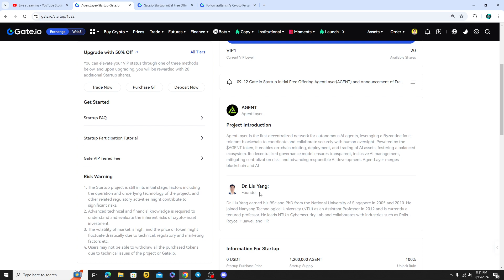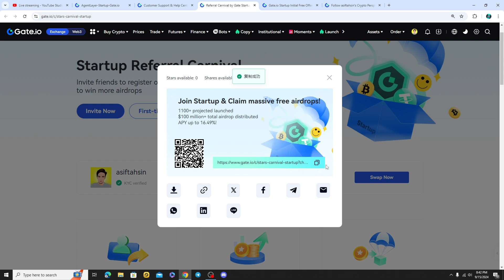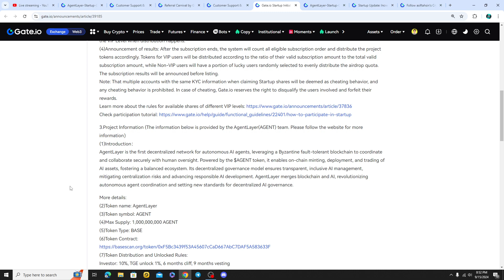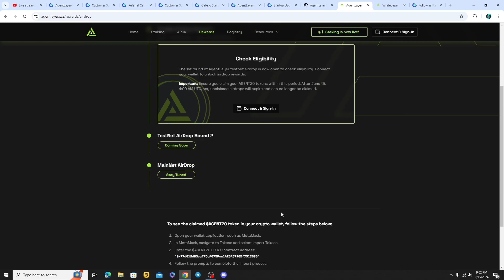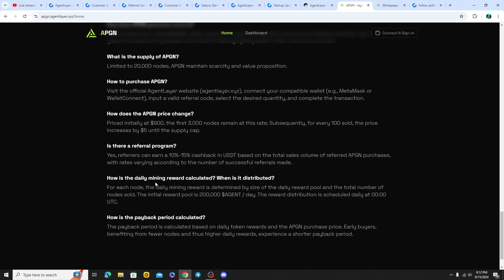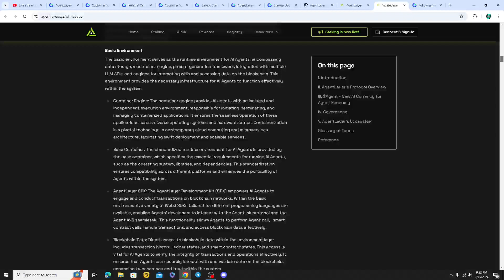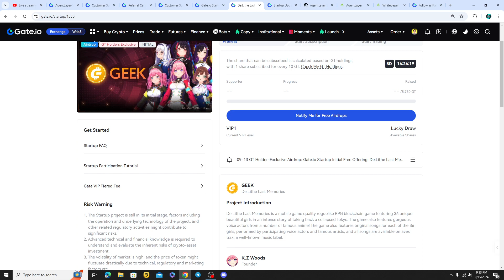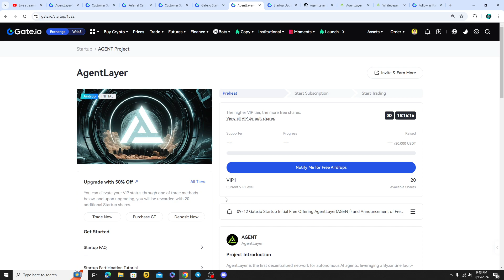AgentLayer(AGENT) Project Review